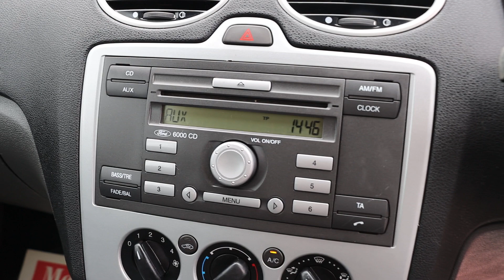CK57HMH Ford FOCUS 1.6 LX HATCHBACK 5DR PETROL MANUAL CD PLAYER AUX INPUT AIR CONDITIONING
CK57HMH
Ford FOCUS 1.6 LX HATCHBACK 5DR PETROL MANUAL CD PLAYER AUX INPUT AIR CONDITIONING SAME OWNER FOR THE LAST 7 YEARS 66000 MILES SH 10 SERVICES NO ULEZ CHARGE